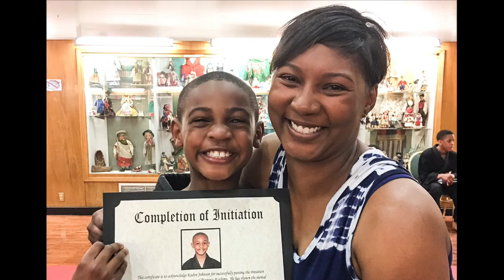A Village of Fathers Support A Son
A VILLAGE OF FATHERS: I paid to have my recruit Kaden’s initiation test into The Cave of Adullam Transformational Training Academy recorded so that he and his mother would have it for encouragement and memories. I had no I idea Kaden would say, “I wish my father was here.”  Those words brought back a plethora of memories when I use to say, “I wish my father was here.”  My father missed almost every event in my life, even all my football games except one. And the game he did attend, he was late, then criticized me for dropping a game winning touchdown. However by God's grace, we healed our relationship 7 years before he died, and I learned so much from him! As I fought through my tears to explain the symbolic display of God providing fathers in Kaden’s life, the LORD had me shift the order of men to where my disciple Chris A Norris would be last. This was for my heart and to symbolize He has chosen Chris as the one to lead the Cave of Adullam when it’s my time to step away. There’s truly NO ONE else I would feel at peace with leading the Cave of Adullam than him.

To Kaden’s mother Jenell: As I’ve stated before, you are one of the most committed and loving single mothers I have ever known! May the LORD continue to give you the grace and patience needed to mother Kaden in God’s will. I salute you my sister and you know we will always be here for you.

To Kaden's father: I love you and will always be here for you and your son. As I tell every father that entrusts his son to me... My goal is never to usurp your position, but to be your hands and feet on the mats, training and helping your son master the emotions that the devil will use against him.

To the boys and young men whose fathers are not actively engaged in your lives: Please do not harbor bitterness in your hearts and miss the men that God has strategically placed in your life to learn from like I did. I had a beautiful step father, the only man to teach me how to play sports.  Unfortunately due to my desire to be loved by my father, I did not realize this until I spoke at my step father’s funeral.  Trust me, the "fathers" are there. You just need to broaden your lens, so that you can see them.

To the fathers that aren't actively engaged in your child's life: Please know your children not only love you, but deeply need your love, affirmation, provision and protection. PLEASE KNOW that it’s only when you’re dead that it’s too late to be your child’s father. PLEASE do not allow anything, situation or emotion to hinder your effort of being actively engaged in their lives. I pray this video will encourage you to visit the wounds in your life that hinder your from being in your child’s. You do not have to be in your child’s house in order to be in his/her life. As my friend Phil Black of The Manhood Project says, "You don't have to be perfect, but you do need to be present."